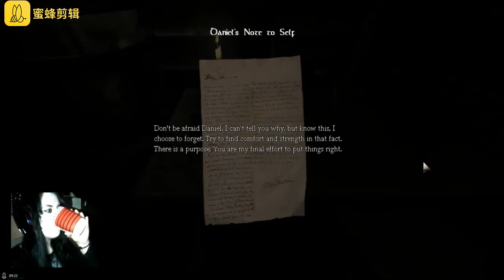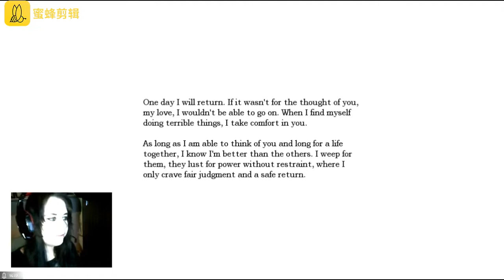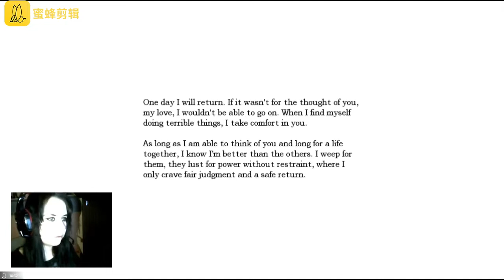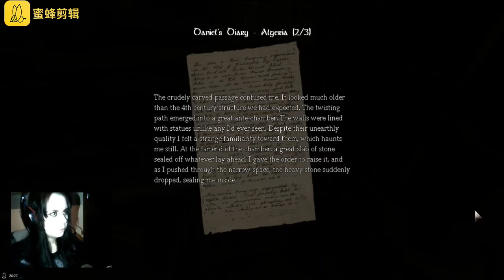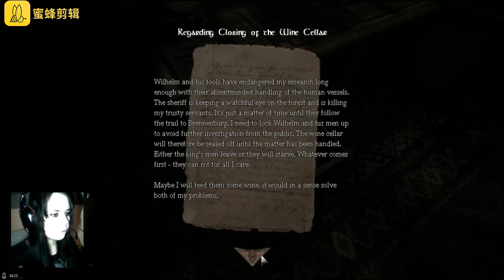#1 AMNESIA, NOT SCARY? THE LIES!!! Amnesia The Dark Descent Playthrough